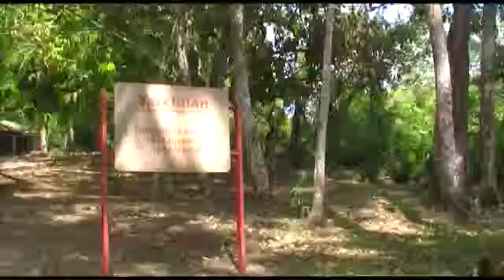Maya in Mei 2010 — 24 — Yaxchilan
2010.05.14 — Kin 36 — Gele Planetaire Krijger, U Ching Hoofdstuk 61.

Een wereldreis per bus en boot was nodig om Yaxchilan te bezoeken. Het bleek zeer de moeite waard, een unieke plek die alleen via de rivier toegankelijk was. Op de top van de piramide berg aan deze oever vinden we een uniek paleis, waarvan men zegt dat als de wind gunstig staat, de tempel mysterieus gaat fluiten.
We vonden een tempel nog hoger met de allerhoogste zetel van deze plek. Hoewel het verder uitgestorven was, troffen we hier een dame die aan het mediteren was op haar eigen mandala's die ze hier gemaakt had.